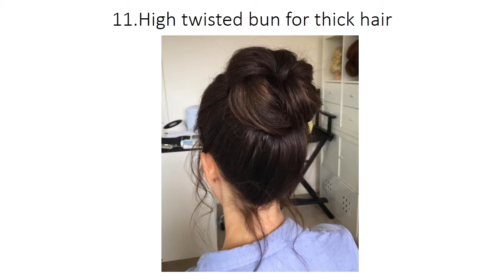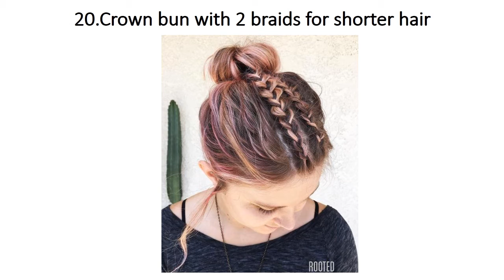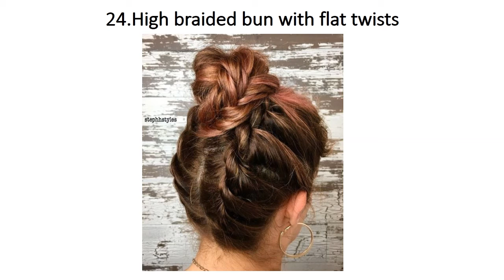30 Best Messy Bun Hairstyles in 2022 - Hairstyles Ideas Series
This video contain a portion of Messy Bun Hairstyles 2022 that we have arranged for you. How if you quickly check the excellence of these hairstyles, I’m certain you will like it.

We are glad to share the greater part of these pictures. Give us a review by presenting your ideas below. Remember to share it to your friends. Follow us via online social media, since the most recent haircut trends are on our channel.

List of hairstyles:
1.Loose messy bun updo
2. Twisted bun formal updo
3. Petal bun for blonde hair
4. Curly bun pastel purple updo
5. Side braid and low bun
6. Loose twisted messy bun for long hair
7. Messy bun with a braid
8. High messy bun with a crown
9. Two side braids with low knot
10. Messy chignon updo
11. High twisted bun for thick hair
12. Messy bun with scarf
13. Low messy buns with twists
14. Voluminous messy bun with teased roots
15. Messy bun for wavy hair
16. Loose side bun with a braid
17. Messy brided low bun updo
18. Messy bun for crimped hair
19. Casual messy bun for shorter hair
20. Crown bun with 2 braids for shorter hair
21. Braid into messy bun updo
22. Low messy bun updo
23. Messy bun with a bouffant
24. High braided bun with flat twists
25. Casual messy bun for long hair
26. Messy top knot updo
27. Diagonal braid and side bun
28. Pastel pink curly updo
29. Loose tousled bun updo
30. Side messy pastel purple bun